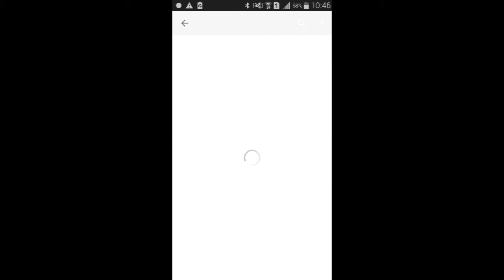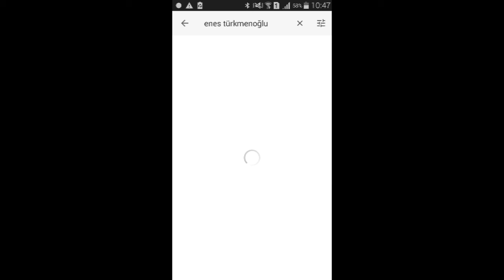Linkteki kanallara abone olun hh